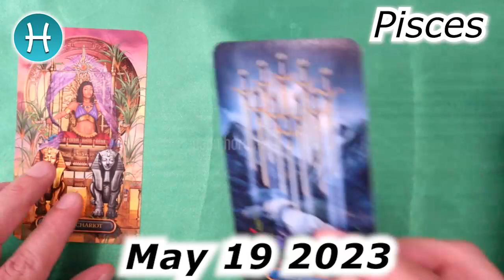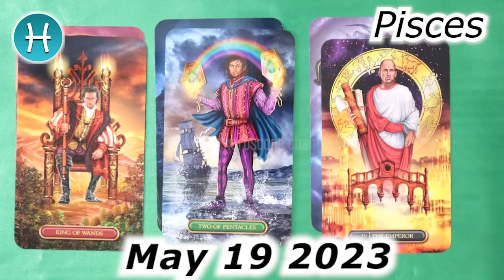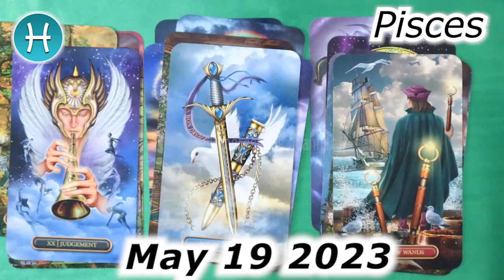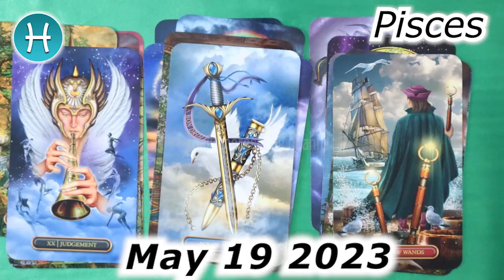❎ HOROSCOPE FOR TODAY ❎ pisces DAILY HOROSCOPE TODAY May 19 2023 🌞♓️ tarot horoscope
Pisces Horoscope May 19, 2023
Pisces today horoscope
Pisces Today Horoscope May 19, 2023
Daily horoscope Pisces 19 May 2023
Horoscope Pisces May 19, 2023